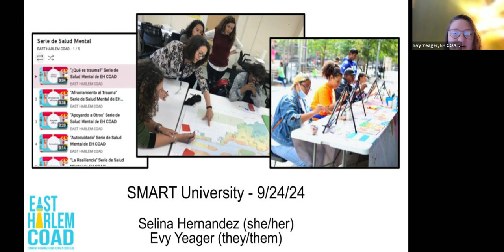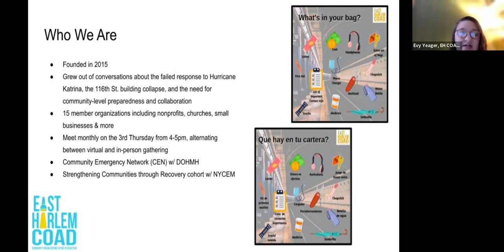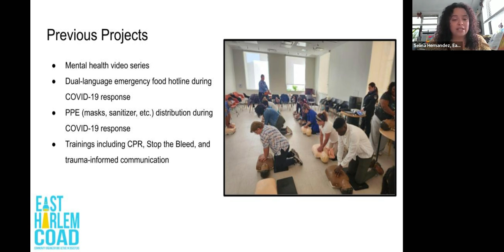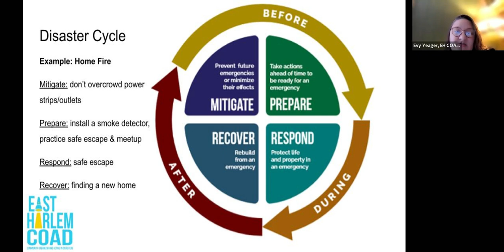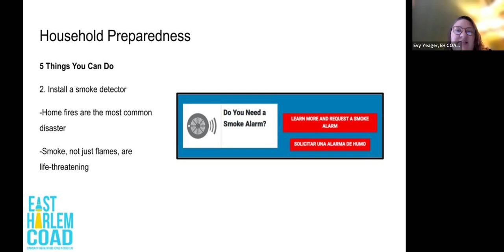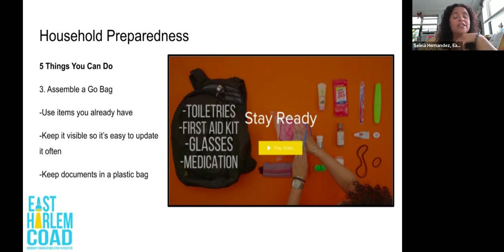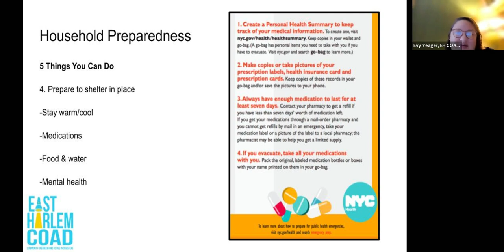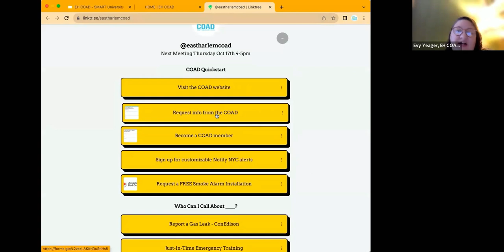SMART University: Emergency Preparedness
September is Emergency Preparedness Month.
The East Harlem COAD gives us some tips and resources on how to stay prepared! @eastharlemcoad5249